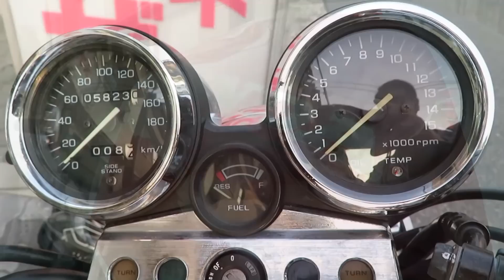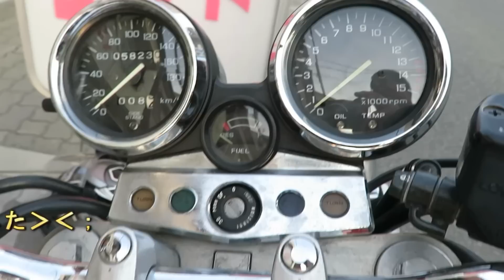レッドバロン代車のCB400SF 徹底調査する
レッドバロンに修理に出したV-MAXの代車としてお借りしたHONDA CB400SF、どのようなバイクを貸してくれたのか興味深々外観からシート下まで細部を詳しくリサーチ分析してみました。